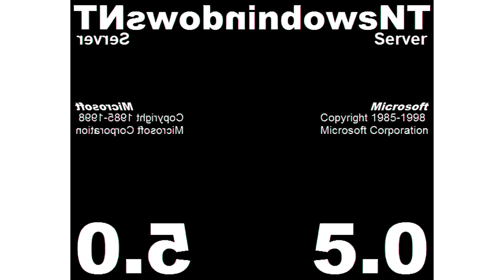All Windows Animations From MS Paint Updated V3 in G Major 2019